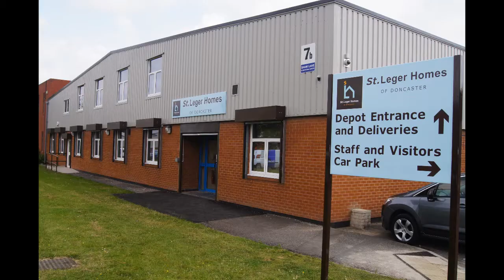Dexion Storage Systems at St Leger Homes Doncaster time-lapse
Full Dexion Storage systems Installed at Doncaster, South Yorkshire for St Leger Homes